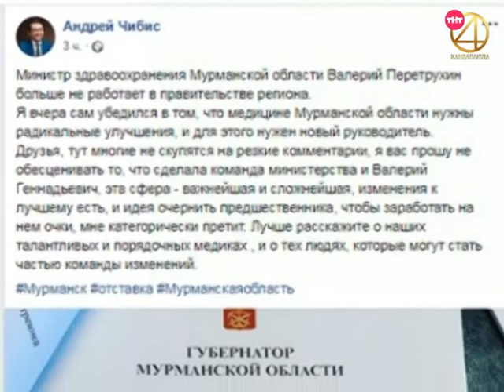Пульс города 2019.03.26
Информационная программа "Пульс города" от 26 марта 2019
- Первый пошел. Врио губернатора мурманской области принял отставку главы регионального Минздрава;
- Десять дней на решение дорожного вопроса. Депутаты обратились в администрацию Кандалакши;
- На повестке дня бюджет. Казна города пополнилась почти на три десятка миллионов рублей.